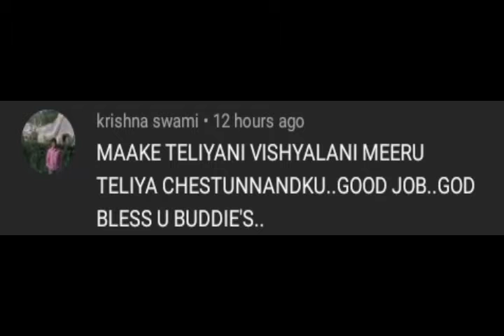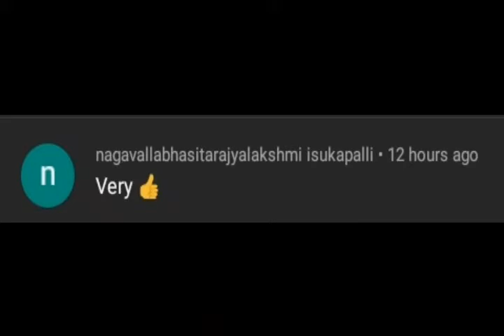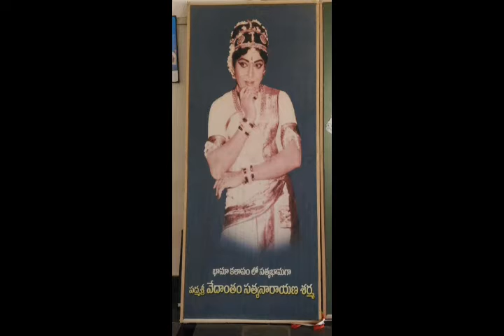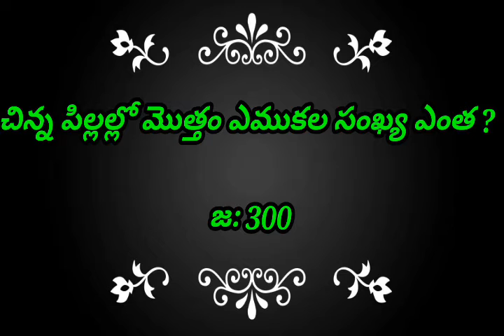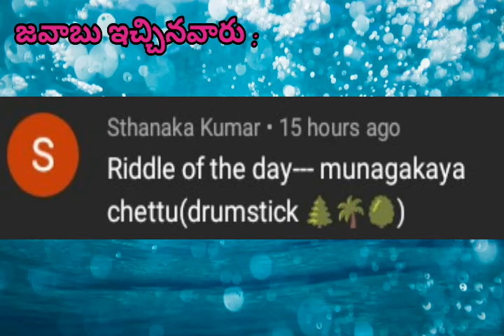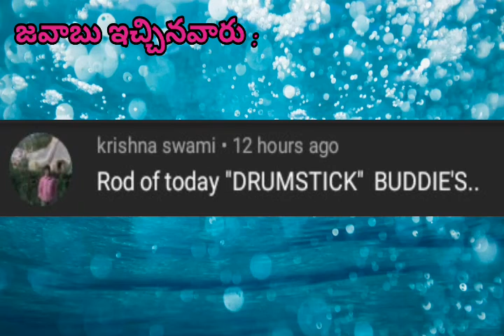Dr. Vedantham Satyanarayana Sarma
అభినవ సత్యభామ